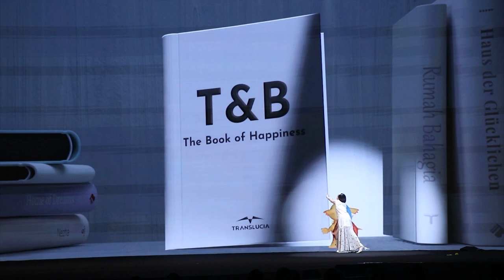Ch8 ทีแอนด์บีฯ เปิดตัวยิ่งใหญ่!! อนันตจักรวาล ทรานส์ลูเซีย ประกาศตัวเป็นศูนย์รวมแห่งเหล่าจักรวาล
✅ทีแอนด์บีฯ เปิดตัวยิ่งใหญ่!! อนันตจักรวาล ทรานส์ลูเซีย ประกาศตัวเป็นศูนย์รวมแห่งเหล่าจักรวาล

ดร.ชวัลวัฒน์ อริยวรารมย์ หรือ ดร.แตน ประธานกรรมการบริหารและผู้ก่อตั้ง บริษัท ทีแอนด์บี มีเดีย โกลบอล (ประเทศไทย) และผู้ก่อตั้ง ทรานส์ลูเซีย และ คุณทิพพาภรณ์ อริยวรารมย์ ประธานกรรมการบริษัท MQDC (บริษัท แมกโนเลีย ควอลิตี้ ดีเวล็อปเม้นต์ คอร์ปอเรชั่น จำกัด)  จัดงาน “The Universe of Happiness”  เปิดตัวโครงการใหญ่ศูนย์รวมแห่งเมตาเวิร์ส ทรานส์ลูเซีย (Translucia) ภายใต้คอนเซ็ปต์ “Infinite Universe of Interconnected  Metaverses” ซึ่งเป็นการผสมผสานเทคโนโลยีล้ำหน้าของโลกอย่าง Web3 มาใช้เพื่อพัฒนา ทรานส์ลูเซียให้เป็นแพลตฟอร์มใหญ่รองรับเมตาเวิร์สจำนวนมหาศาลให้เข้ามาอยู่ร่วมกันและสามารถเชื่อมต่อถึงกันทั้งหมดได้อย่างไร้รอยต่อ พร้อมนำพาธุรกิจบันเทิงของ ทีแอนด์บีฯ เข้าสู่ธุรกิจโลกเสมือนอย่างเต็มตัวในยุคเทคโนโลยีแห่งอนาคต เพื่อก้าวสู่ความเป็นผู้นำด้านธุรกิจบันเทิงระดับโลก

4 Ku-band @ 54 MHz
24 Ku-band @ 27 MHz

Downlink Information:
NAT TV 1 and 2
Transponder: 22
Frequency: 12090
Symbol Rate: 20000
FEC: 3/4

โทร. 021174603